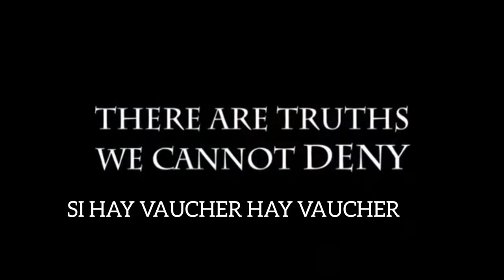HUASO BACK MOUNTAIN TRAILER OFICIAL - JUAN LUCERO POTRO WINNER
HUASO BACK TALCAHUANO TRAILER OFICIAL COOMING SOON 2022